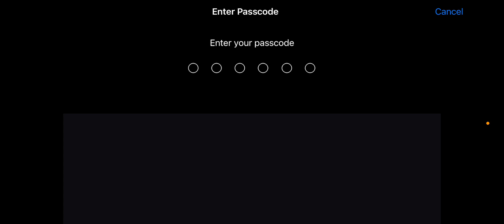TCIND PAID #1 10.23PM SHANOK 28.07.2024